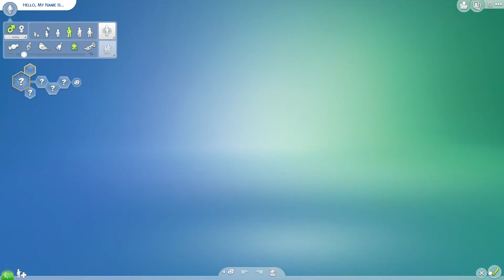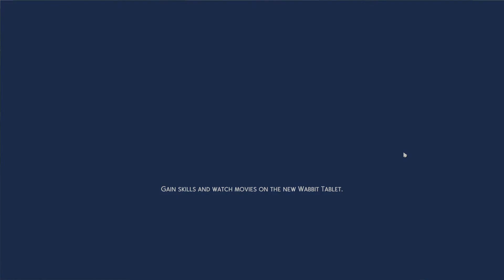I created a single mom and daughter looking for an apartment | CAS | Sims 4 | Speed Create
Hi Everyone,
Hope you all had a great holiday weekend! I created a single mom and her toddler daughter. They’re looking for a cute but affordable apartment. Enjoy 💜🌴